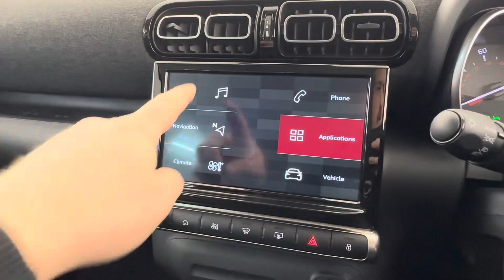2022(72) Voltaic Blue Citroen C3 Aircross Shine Plus EAT6